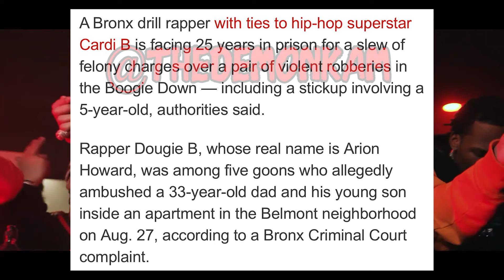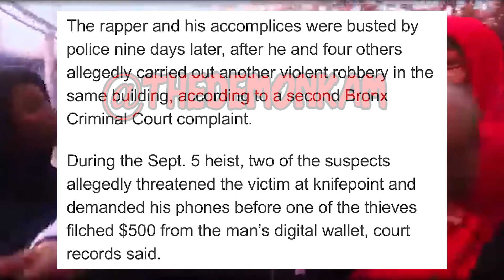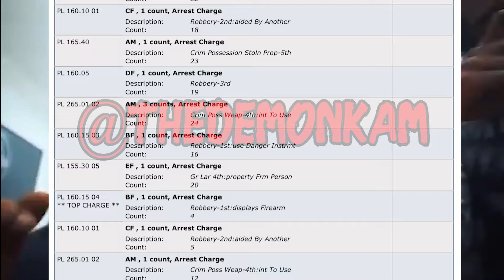Dougie B CHARGED With MULTIPLE R*BBERIES: ONE R*BBERY INVOLVING A 5-YEAR OLD!